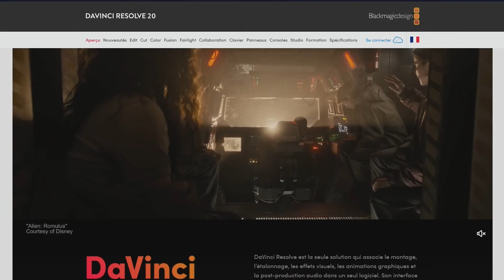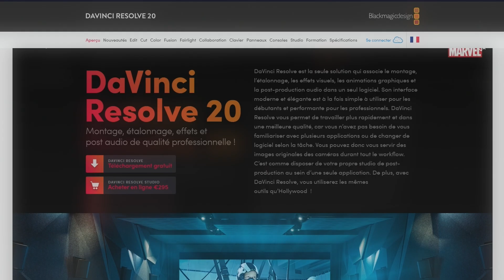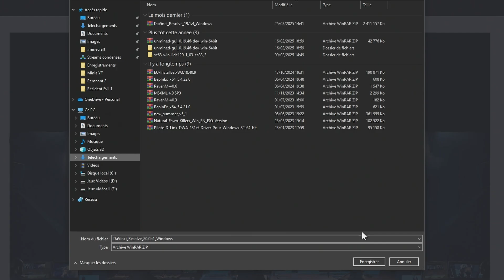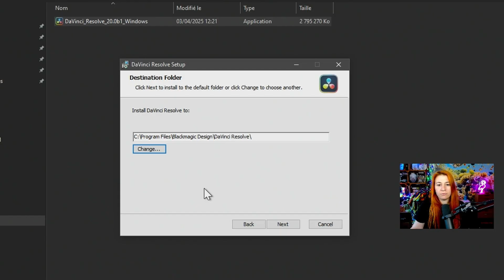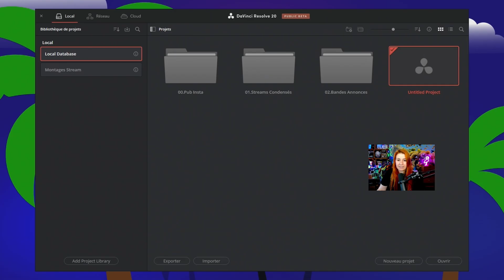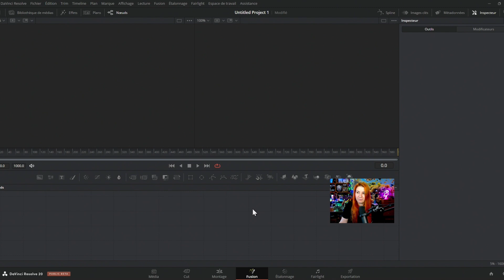Comment installer DaVinci Resolve 20 GRATUITEMENT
Découvrez comment installer DaVinci Resolve 20 gratuitement avec ce tutoriel simple et rapide.
Idéal pour les débutants, cette vidéo vous guide étape par étape pour télécharger et installer ce logiciel de montage vidéo professionnel.

Parfait pour les créateurs de contenu sur YouTube, TikTok, Instagram et plus encore...
DaVinci Resolve 20 offre des outils puissants pour l'édition vidéo, l'étalonnage, les effets visuels et le montage audio.

✅ Installation sûre | 🎞️ Version gratuite officielle | 🖥️ Compatible Windows et Mac

🤝 LIENS PARTENAIRES
↣ Utilisez vidIQ pour développer votre chaîne plus rapidement ! 🚀

📌 CHAPITRES
00:00 Intro
00:12 Recherche Google
00:28 Configuration minimale
01:10 Téléchargement
02:33 Installation
03:53 Icône sur le bureau
04:20 Ouverture du logiciel
06:01 Fin

⚙️ MATOS DE LA VIDEO
Mon appareil photo 📷
Mes objectifs 🔎
Mes micros 🎤
Mes trépieds 🔭
💻 DaVinci Resolve 20 bêta

🎵 MUSIQUE
Title: 6 minutes de musique douce contre le stress
Artist: 1001 MUSICS FOR CONTENT CREATORS

Salut, c’est Christel ! Freelance en montage vidéo, passionnée de vidéo, photographie, jeux vidéos et musique.
Je viens sur Youtube pour partager ma passion du montage et de la vidéo.
Contactez moi par mail si vous souhaitez collaborer pour un projet de montage vidéo.

En tant qu'associé Amazon, je touche une commission sur les achats éligibles.